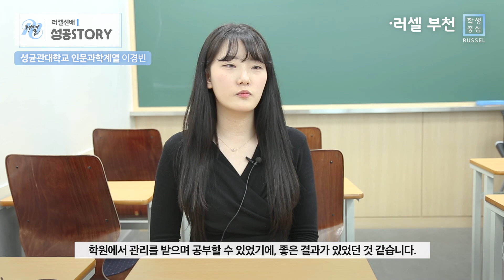[러셀 부천]👍 성균관대학교 인문과학계열 합격한 이경빈 학생의 러셀 STORY!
성균관대학교 인문과학계열 합격한 이경빈 학생의 러셀STORY 보시고, 합격기운 팡팡! 받아가세요~! 👍

▶goo.gl/1GnSA4